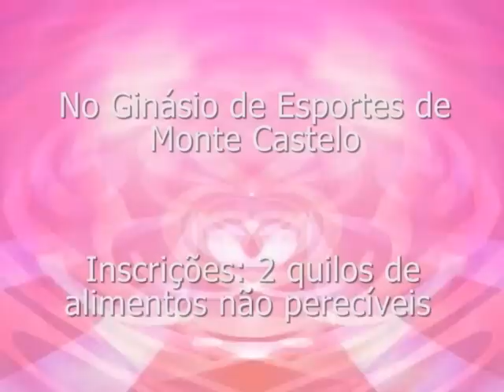Meu Sonho é Ser Modelo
Participe da Promoção "Meu Sonho é Ser Modelo" do programa Portal SC do SBT-SC. mais informações no